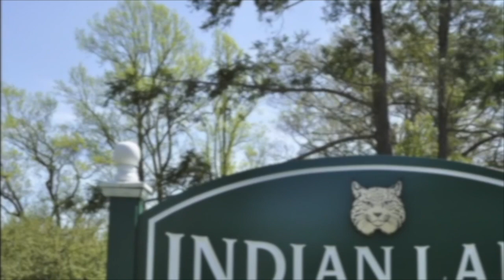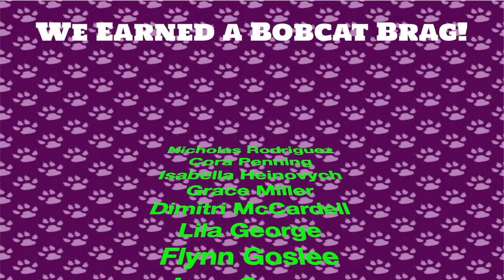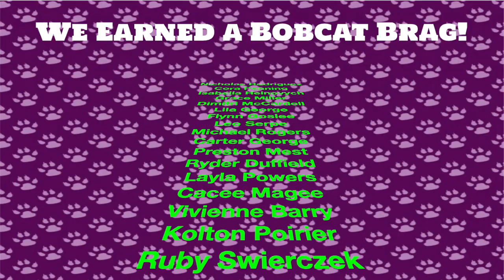NOTL 12 16 22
Indian Lane's morning announcements for Friday, December 16, 2022.